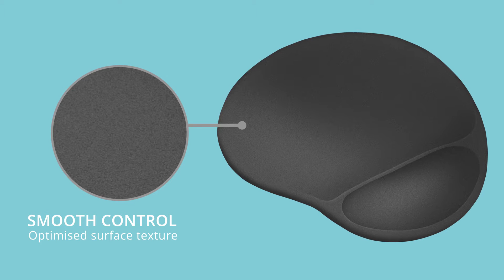BigFootXL Gel Mouse pad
With an extra-large surface area, it’s a miracle that BigFoot has stayed hidden until now. The Trust BigFoot XL Gel Mouse Pad allows you to work in comfort, without ever having to worry about running out of space for your mouse.

ABOUT
Trust International is the leading value-for-money brand for digital lifestyle and gaming accessories. Cleverly designed to get the most out of your device – and your day. Whether it’s for your tablet, desktop, laptop, smartphone or TV; our broad range has got you covered.

Discover our diverse line-up of products for every budget, and more exclusive content: